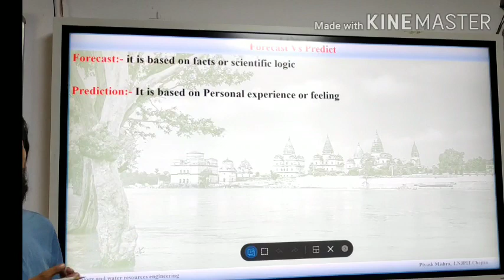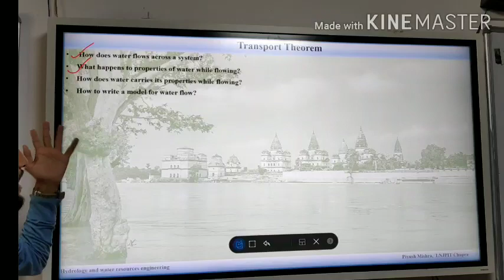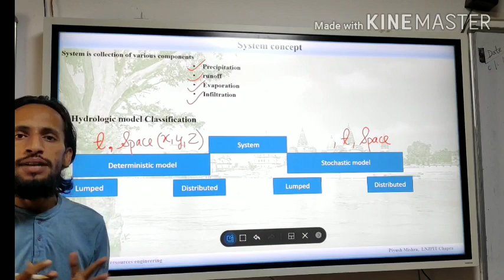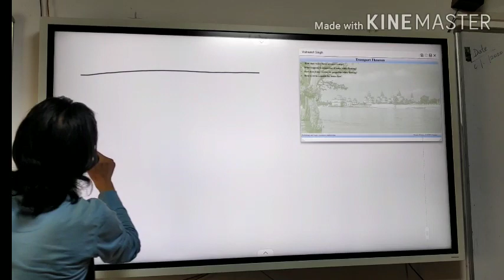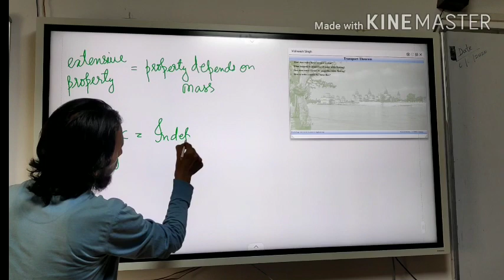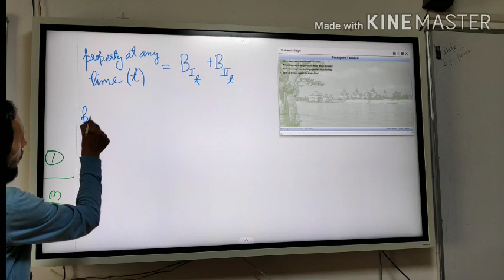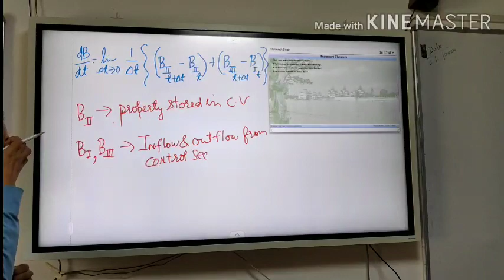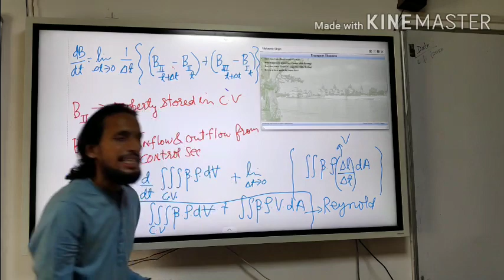M1L3 (Lecture 3)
Forecast, Prediction, Transport Theorem